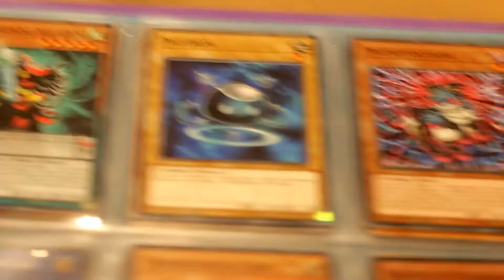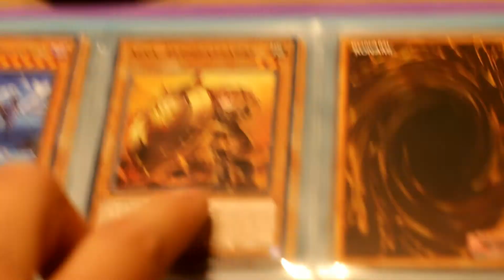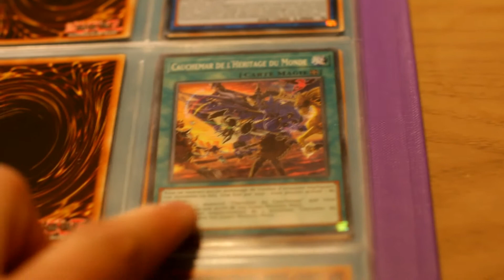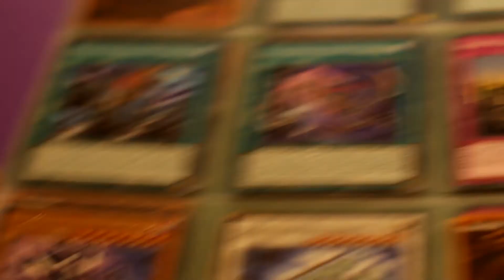LE SERGE YUGIGAGE! - Présentation Concept Yu-Gi-Oh! (+Collection Flammes de la Destruction)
Salut les Voldannites! Ici Serge Voldann, et aujourd'hui je vous présente un tout nouveau concept qui sera publié sur cette chaîne : Le Serge YugiGage! Pour tous les fans de Yu-Gi-Oh! ainsi que pour pour tous les ignares intégrales, joie et bonne humeur garantie!